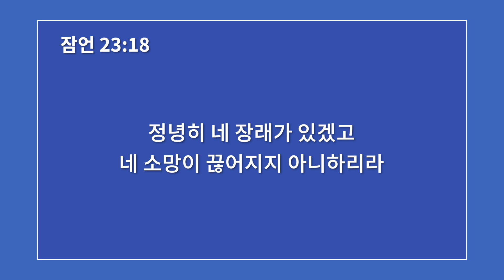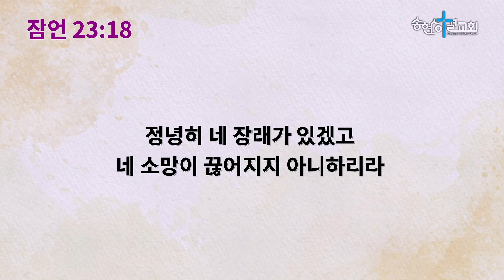24.05.05/주일오전말씀/소망의 자녀/황두환 목사[송현성결교회]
2024년 5월 5일 주일 오전 예배 말씀[어린이 주일]
"소망의 자녀"
본문 : 잠언 23:13~18
설교 : 황두환 목사